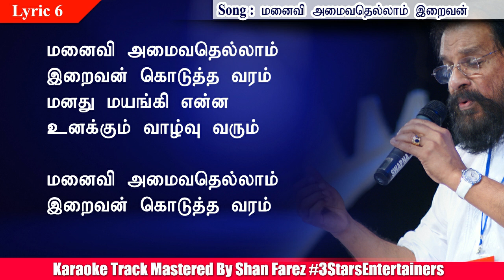Manaivi Amaivathellam Iraivan Karaoke For Male Singers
Movie :Manmatha Leelai
Song : Manaivi Amaivathellam  Karaoke For Male
Singer : K.J.YESUDAS